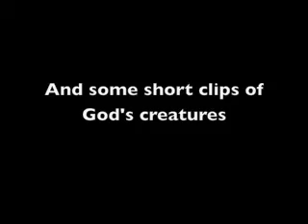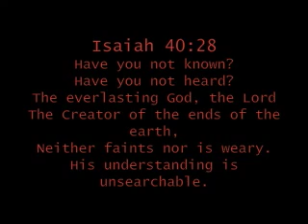camelback slide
These are pics of us climbing Camelback Mountain.  It is a good mountain to climb in the valley and pretty fun too.  So, hope you like this slideshow.